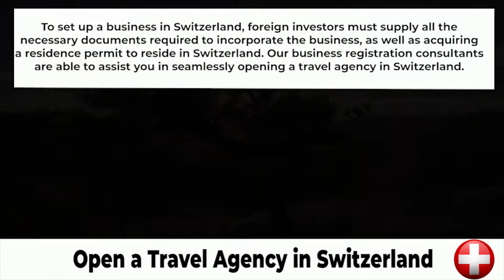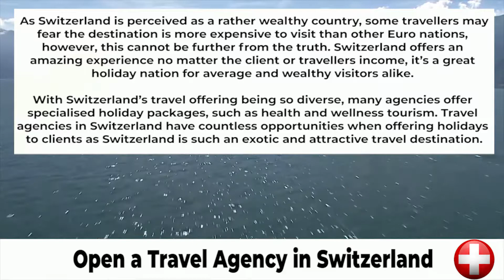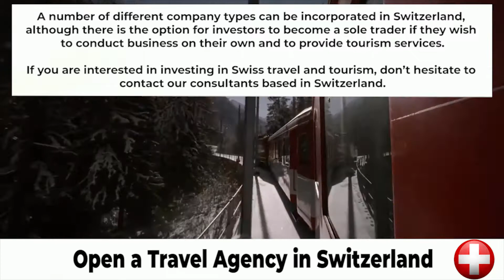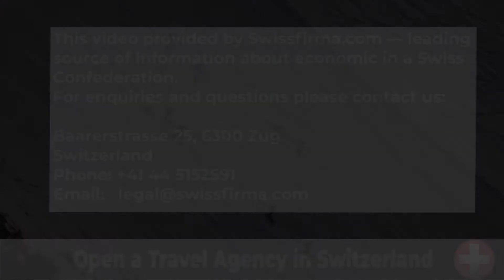Open a Travel Agency in Switzerland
Switzerland is known for its beauty and tourism is one of the most developed business sectors in the country. This article gives you information about opening a Swiss travel agency.

The beauty of Switzerland

One of Switzerland’s most standout features is its unlimited natural beauty and stunning tourist destinations. Many investors who decide to establish a travel agency in Switzerland are often reliant on the nations amazing scenery and modern cities to bring clients a once in a lifetime experience.

To set up a business in Switzerland, foreign investors must supply all the necessary documents required to incorporate the business, as well as acquiring a residence permit to reside in Switzerland. Our business registration consultants are able to assist you in seamlessly opening a travel agency in Switzerland.

The tourism industry in Switzerland

Switzerland’s tourism industry is well-developed and provides the nation with a stable and essential amount of revenue each year. The Swiss nation has advantages over many other countries in the area, as it is centrally located in Europe, as well as harbours some of the worlds most famous mountain ranges. Switzerland is also home to a unique culture and distinct city living, another reason travellers choose to visit Switzerland.

As Switzerland is perceived as a rather wealthy country, some travellers may fear the destination is more expensive to visit than other Euro nations, however, this cannot be further from the truth. Switzerland offers an amazing experience no matter the client or travellers income, it’s a great holiday nation for average and wealthy visitors alike.

With Switzerland’s travel offering being so diverse, many agencies offer specialised holiday packages, such as health and wellness tourism. Travel agencies in Switzerland have countless opportunities when offering holidays to clients as Switzerland is such an exotic and attractive travel destination.

Invest in Swiss tourism

Switzerland holds a number of ties to countries in the European Union, but it is not a member of the EU itself. Foreign investors and entrepreneurs who wish to invest in Switzerland must follow Swiss business regulations, one of which requires a resident permit before investments can be made. We have lawyers in Switzerland who are able to assist with the details of investing in the country.

A number of different company types can be incorporated in Switzerland, although there is the option for investors to become a sole trader if they wish to conduct business on their own and to provide tourism services.

If you are interested in investing in Swiss travel and tourism, don’t hesitate to contact our consultants based in Switzerland.